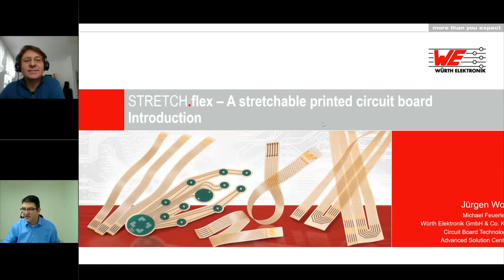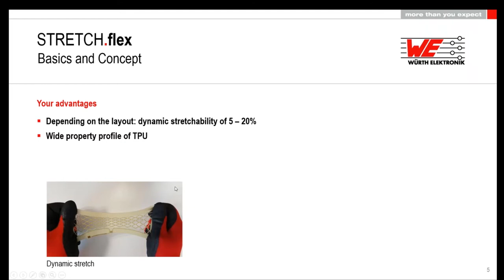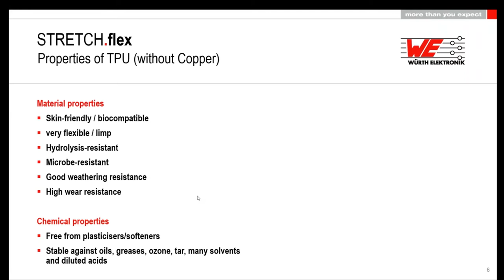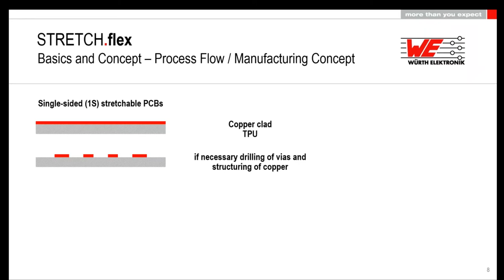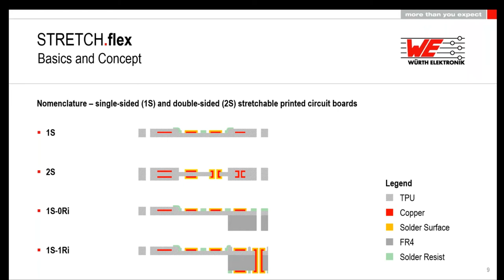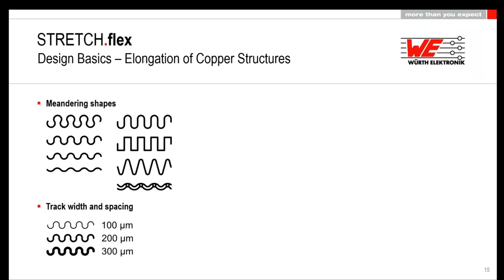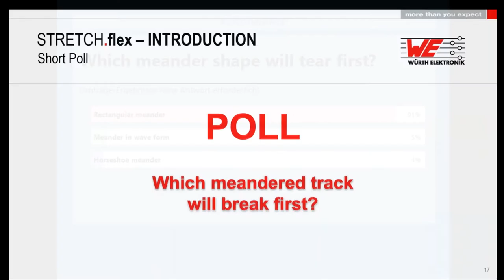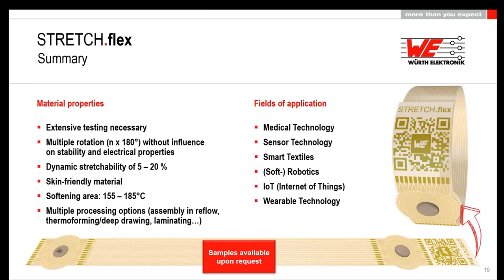Würth Elektronik Webinar: STRETCH.flex – A stretchable printed circuit board - Introduction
A stretchable printed circuit board, is that possible? YES! In our webinar we will show you the new and extremely adaptable technology called STRETCH.flex. The use of skin-friendly materials makes STRETCH.flex suitable for applications close to the body, for example. Moreover, almost any shape can be realised with it. This creates completely new applications and solution approaches.

In the first part of this webinar series, you will learn about
• Process flows and production concepts for manufacturing STRETCH.flex
• Advantages and areas of application
• Design rules and construction variants
• Cost comparisons with previous solutions

Do you already have a project and need support in implementing it? In the webinar, we will show you examples and give you tips that will lead your project to success.